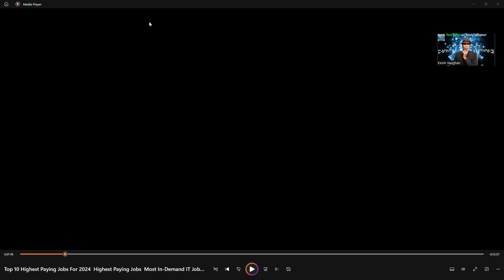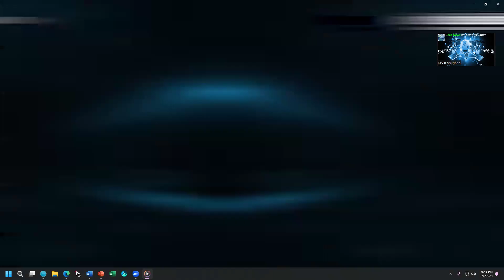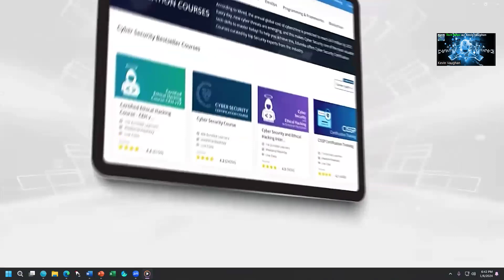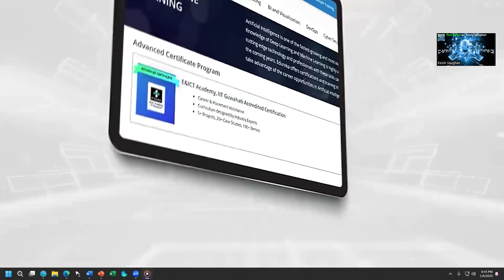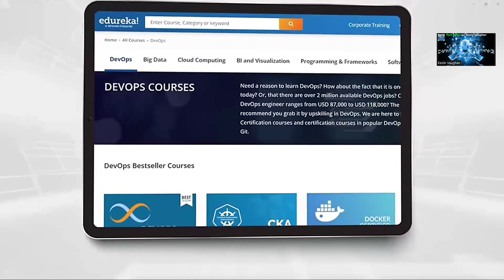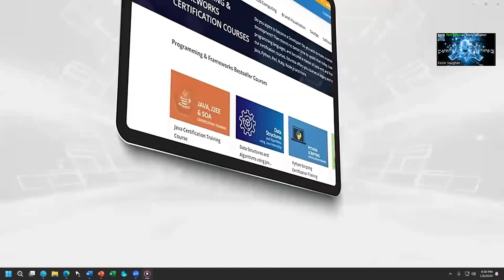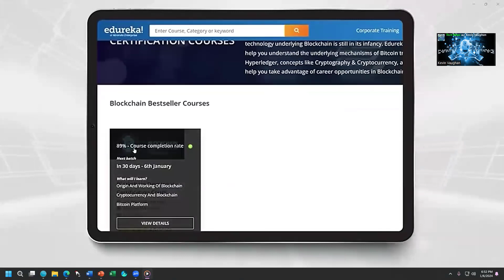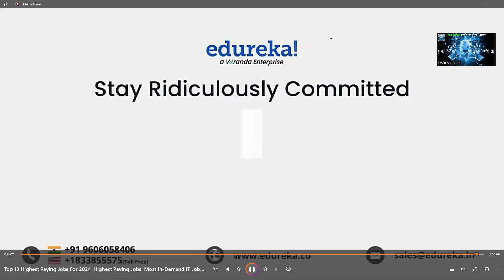MLT TECH NEWS WITH KEVIN VAUGHAN, ENGINEER AND BUSINESSMAN!!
JOIN ME AND SHARE OUT AS I SHARE KEY INFORMATION ABOUT THE TOP TEN (10) JOBS/CAREERS AND BUSINESSES TO CONSIDER AND BENEFIT FROM...KNOWLEDGE, STRATEGY AND ACTION IS POWER WHEN APPLIED.  LET'S TALK, AS NEEDED, ADULTS, HAVE THOSE TALKS OF SHARING FOR THE NEXT GENERATION; THEY IN KEY INFORMATION TO WIN IN THE FUTURE!!   DRK. SIGNING OFF!!